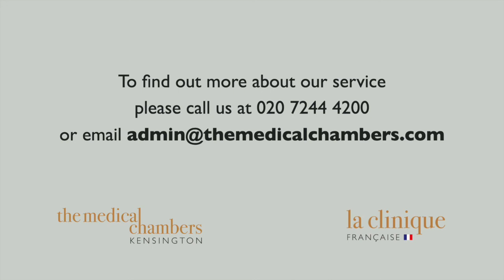Hearing Loss in Pregnancy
Mr Abhi Parikh, Consultant ENT Surgeon, talks about hearing loss during pregnancy and what are the possible causes.